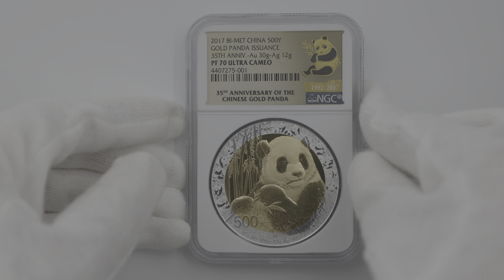2017 中国 パンダ金貨発行35周年記念 500元 バイメタル貨 42グラム プルーフ NGC PF 70 UC 最高鑑定 完全未使用品 4407275-001